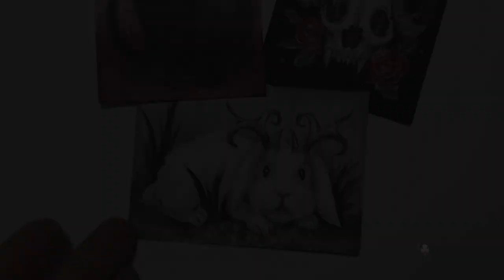SKULLS & RABBITS | Drawing with Copic Markers Time Lapse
Here are 3 more sketchcards I made.
Mixed media: pen and ink, pencils and copic markers.

All minis eventually go up for sale on my website.

TWITTER ➤ @ghoulishbunny

ABOUT ME :

Diana Levin is an independent Horror Fantasy Artist based out of Los Angeles, California. With her partner and horror writer Shawn Givens, she travels all over the West coast to various Comic and Horror Conventions selling her spooky art and books. This channel is glimpse into Diana's art process and twisted imagination.